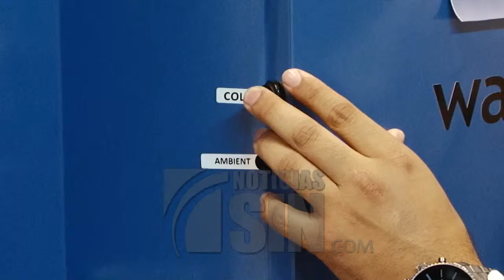Máquina que produce agua del aire